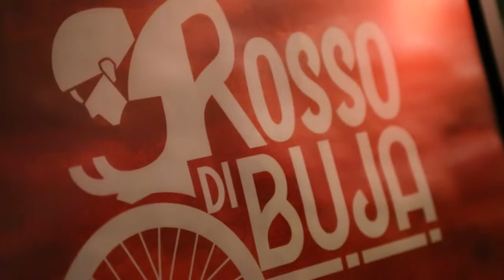Rosso di Buja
Video presentazione della serata "Rosso di Buja" con Alessandro De Marchi.